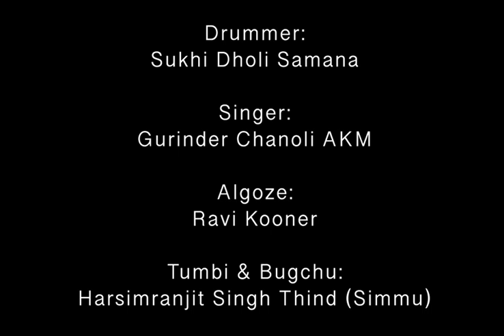LIVE BHANGRA TRACK (Dhol, Tumbi, Algoze, Boliyaan, Bugchu)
Drummer: SUKHI SAMANA
Singer: GURINDER CHANOLI AKM
Algoze: RAVI KOONER
Tumbi & Bugchu: HARSIMRANJEET SINGH THIND (Simmu)
Track Presented by: RAMANDEEP SINGH CHITTA
Video: AMARDEEP SINGH PANESAR